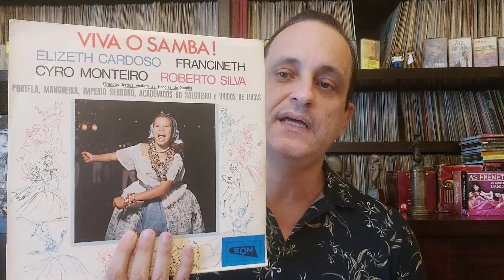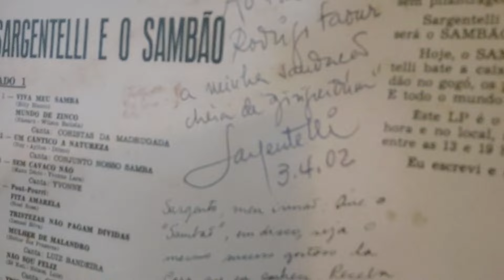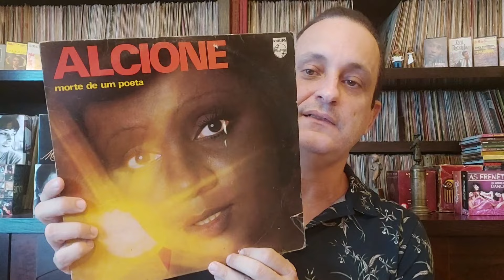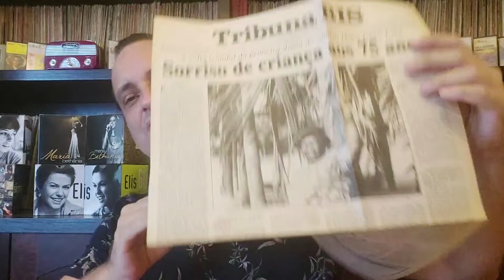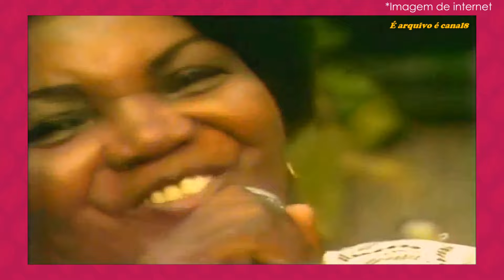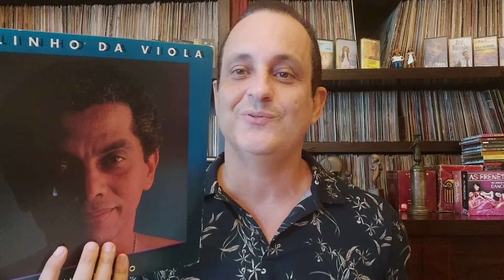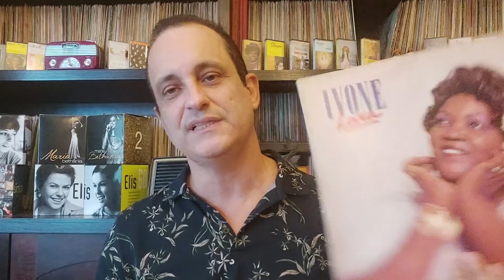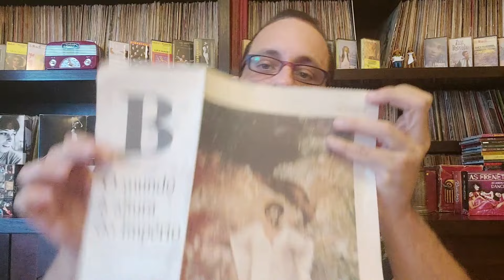POR QUE DONA IVONE LARA FOI A SAMBISTA MAIS SURPREENDENTE DA HISTÓRIA?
Nascida em 13 de abril de 1922, Yvonne Lara da Costa foi uma pioneira no mundo do samba por diversas razões mostradas nesse pequeno documentário. Em 1978, aos 56 anos, após uma vida dedicada à enfermagem e à assistência social, consagrou-se como sambista - cantora e compositora - de carreira longeva, nos deixando aos 96 anos, em 16 de abril de 2018. (Rodrigo Faour).

Siga @rodrigofaour no Instagram / Siga este canal @rodrigofaouroficial